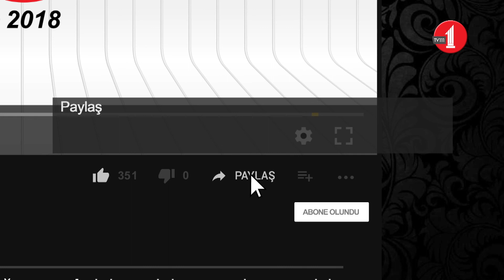Necranlılar lanetleşmekten neden korktu? (Siyer Okumaları/115. Bölüm)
Siyer Okumaları'nın 115. Bölüm'ünde yazar Metin Karabaşoğlu Heyetler Yılı'nda yaşanan bazı hâdiseleri ve Necran Hristiyanlarıyla yapılan müzakereleri analiz etti.